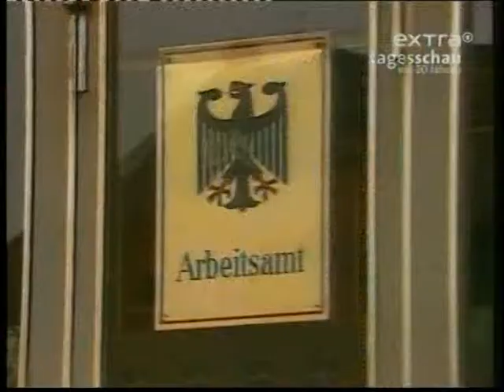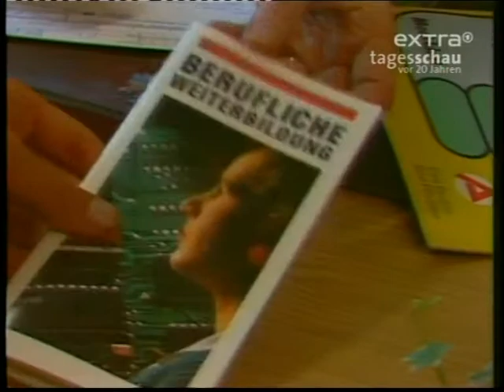890814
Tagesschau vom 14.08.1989